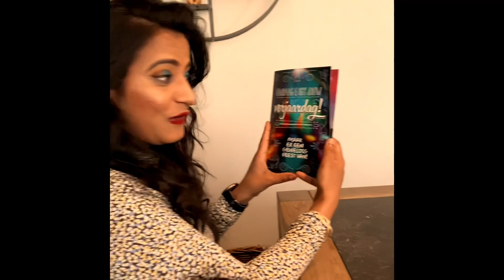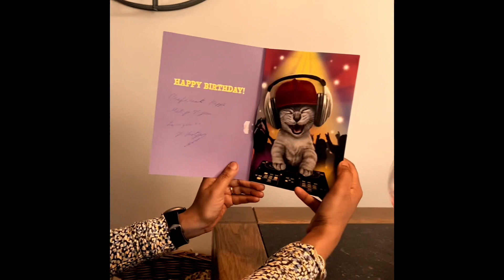Life in 🇧🇪Belgium#Belgium's lifestyle luckydog Belgium people